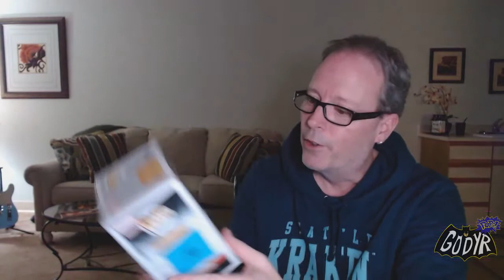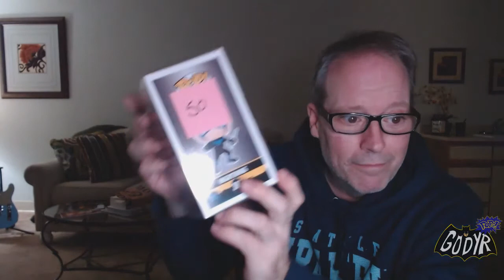$100 Jempops Funko Pop Mystery Box Grail?